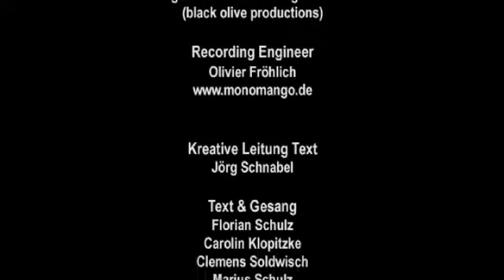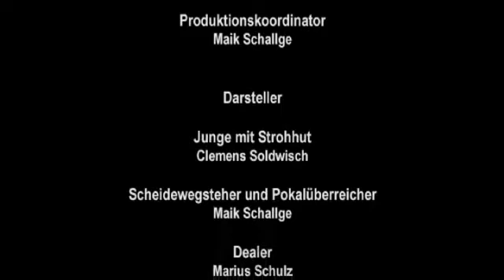Climate Show | English Subtitles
KLIMASHOW, english subtitles
COOL 2010
Energiewende oder fossiles Business as usual? Die Klimashow zeigt was sich hinter diesen Optionen verbirgt